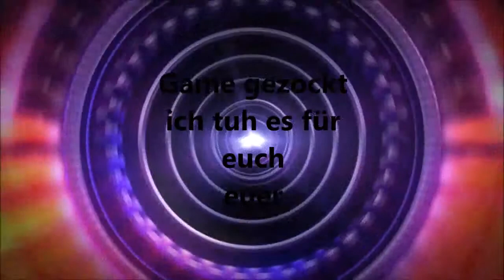Intro 2015 2.0